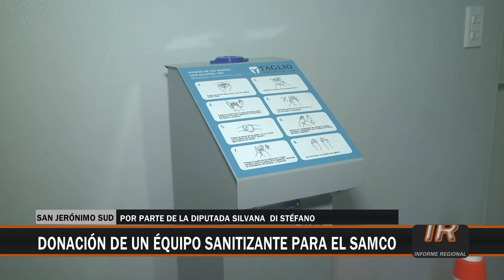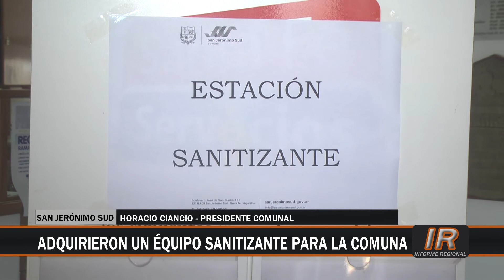Equipos sanitizantes para la Comuna y el SAMCO sanjeronimenses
Tanto el SAMCO como la Comuna sanjeronimense incorporaron equipamientos sanitizantes, merced a gestiones propias y de la diputada Silvana Di Stefano.